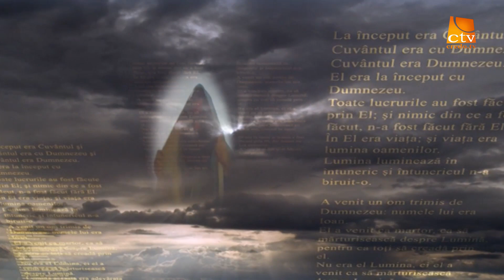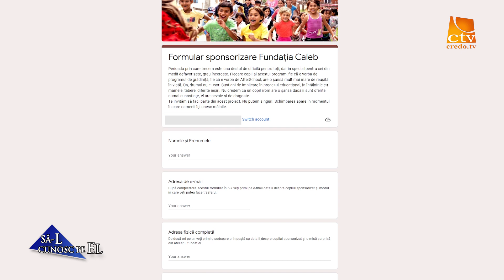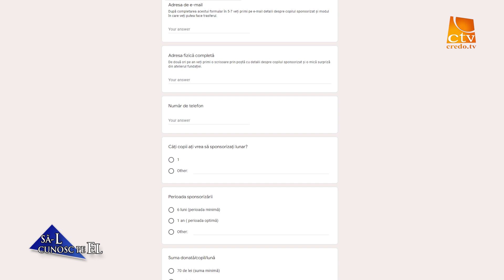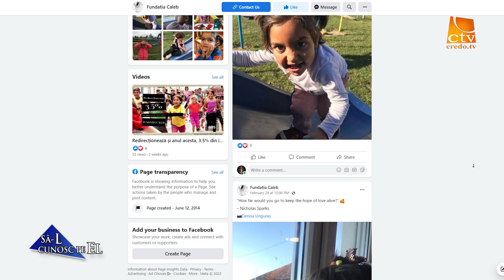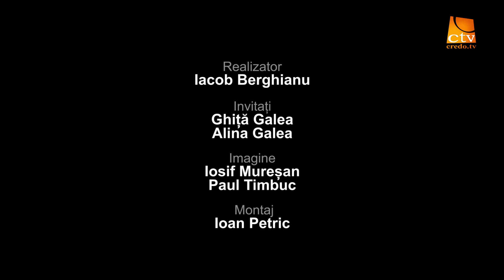784. Ghiță și Alina Galea - Caleb Lăzăreni - o speranță pentru cei fără speranță (2)